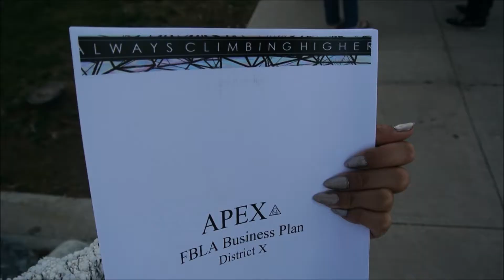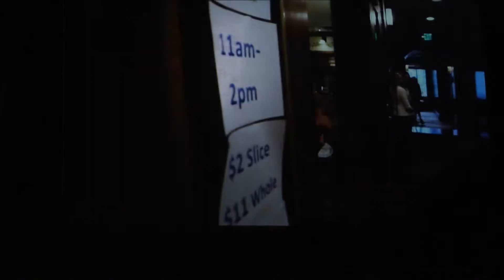FBLA Vail Vlog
Hello erbody! This video is actually getting posted really late since I went to FBLA State Competitions in late April, but dassss okaayyyy! I had a really great time and I'm looking forward to next year :)